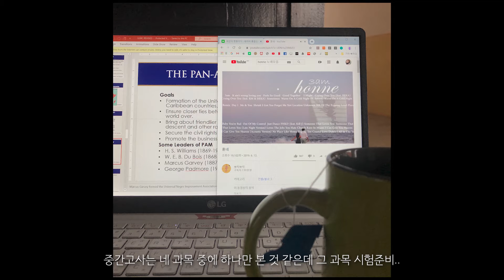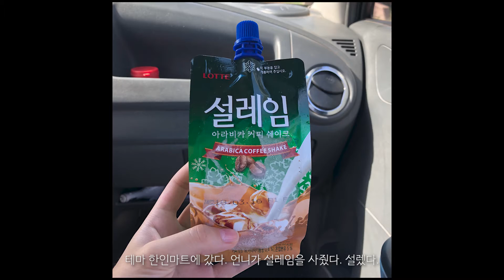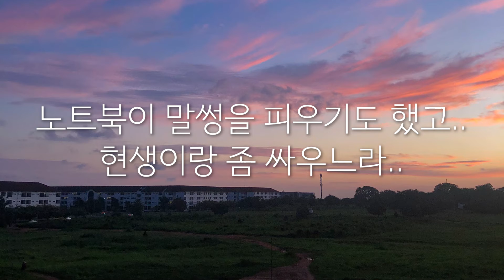[vlog] 가나일기 #09 | 가나에서 첫 시험 그리고 많이 놀기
이렇게 오래 걸릴 줄 몰랐건만...
편집할때마다 노트북이랑 머리채 잡고 뒹구는 기분?
(반성)

/bgm/
LAKEY INSPIRED:

-Chill Day
-By the Pool
-Good Morning